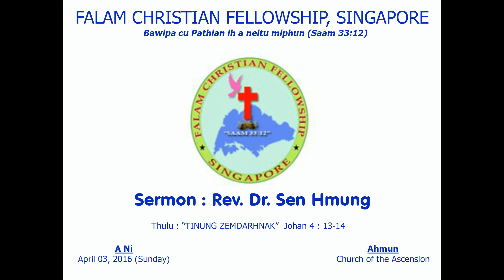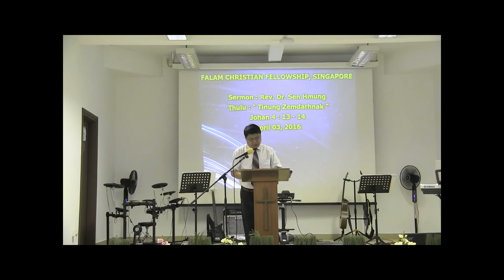Rev Dr Sen Hmung April 03, 2016